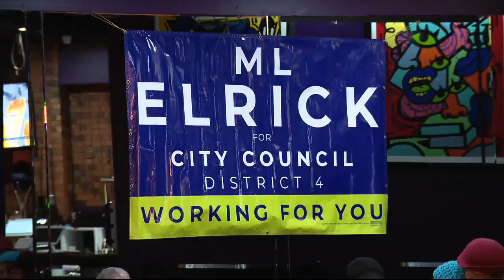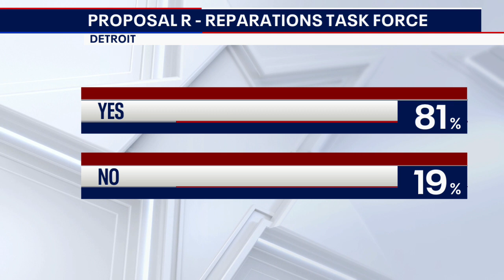City of Detroit election results include new council faces, magic mushrooms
Here's a look at some of the other races in Detroit tonight including some tight City Council races.